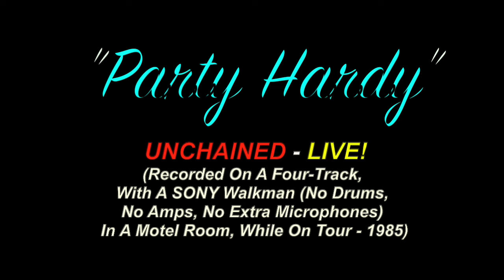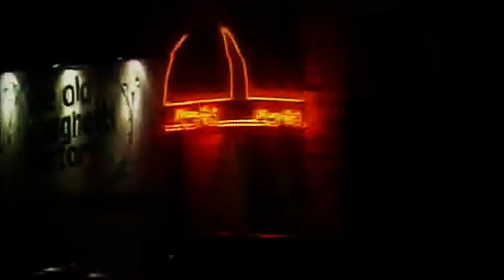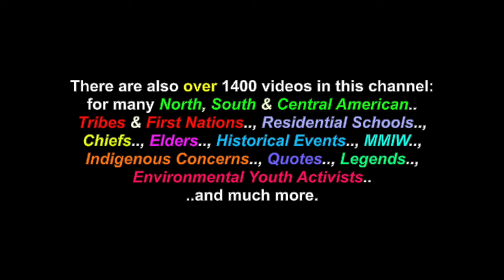Cruisin' For A Bruisin': UNCHAINED - LIVE! (..In A Motel Room) - 1985 (*HARD ROCK)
This is a video for the song: "Cruisin' For A Brusin', performed by another one of my former bands "UNCHAINED" and recorded LIVE! on a cassette-four-track, with a SONY Walkman (*No drums, no amps., no extra microphones, just the mic. on the Walkman) in a motel room, while we were on tour. There are also over 1400 videos in this channel for many North, South & Central American Tribes & First Nations, Residential Schools, Chiefs, Elders, Historical Events, Indigenous Concerns, Quotes, Environmental Youth Activists.. and much more.

"Cruisin' For A Bruisin'" - UNCHAINED - LIVE! - 1985
(Dove, Roxworth & Zavagnin - S.O.C.A.N. - 1985)

*These songs are to honour one of the greatest guitar players I have ever had the privilege of working with.

(*Recorded On A Four-Track, With A SONY Walkman
(No drums, no amps. & no extra microphones) in a Motel Room, while we were on tour.  We arranged some riffs from one of Pete's songs with lyrics from one of my older songs, Loris did his magic guitar arrangement.. and the whole thing took about two hours total.., but this is as raw as it gets..LOL! )

LYRICS

INTRO.

"Well he's just a boy.., only seventeen..,
..But he knows it all, just the same..
He's fightin' people, left and right..
..'Cause, they don't like his game..

You see, he's out on the streets, both day and night..
..Never takin' time, to sleep..
He's crashin' cars.. and breakin bars..
..Can't stop, he's in too deep..

(Bridge)

Hey boy..., give it a break...
Hey, boy.., it's give, not take..
Hey boy.., don't make no mistake...

CHORUS:

You're cruisin', for a bruisin'..
Cruisin', for a bruisin'..
..You can hear the siren bell..
..And you're headed, for your hell..

Well, he's here and there.. and he don't care..
..Who suffers, from his fun..
Only takin' time, for a bottle of wine..
..And to laugh at, what he's done..

Then it's back on the road, for another turn..
..At trouble.. and it's friends..
Drivin' insane.. and rackin' his brain..
..His actions, have no end..

(Repeat: Bridge & CHORUS)

Watch out.."

GUITAR SOLO

Many Thanks & Much Respect To:  Marcus Mason..; CBC Manitoba.. ; Patrick Swayze..; Shout Studios..; UNCHAINED.. and to all the other brothers and sisters who have contributed to this video with photos and/or, in any other way.